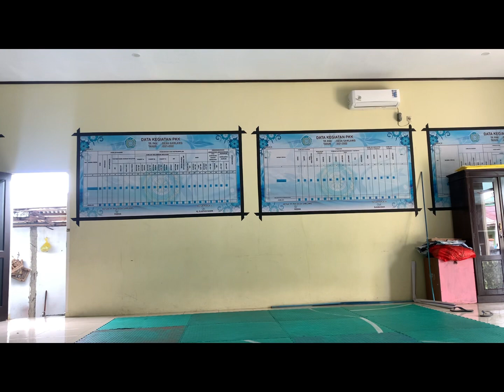Simulasi Bertanding Bela Diri Pencak Silat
FajarPutih Jailolo
Fajar putih Halmahera Barat
Perguruan Pencak Silat